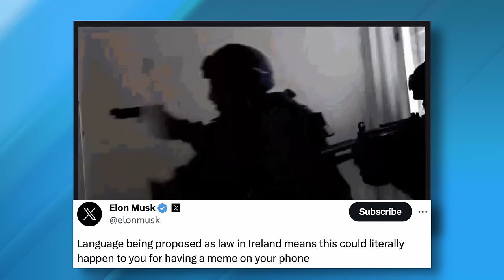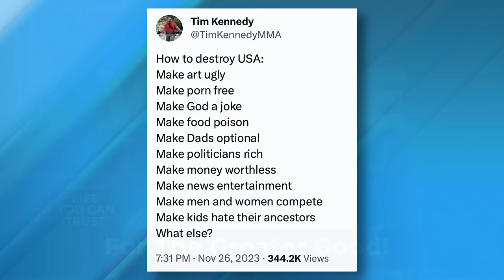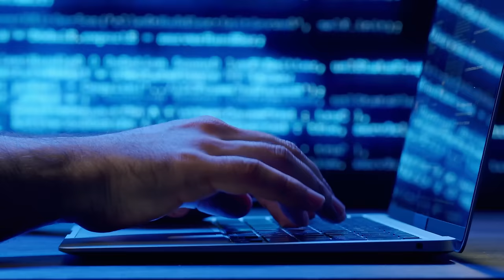It's For The Greater Good, So Shut The F*ck Up!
The government is spying on your social media! And other breaking news...